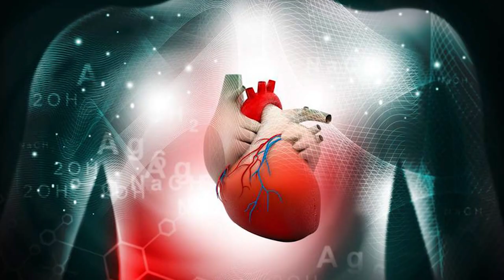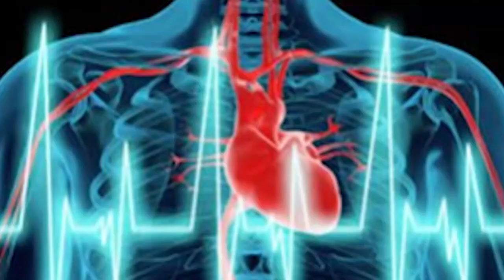CAMPAGNE DE DEPISTAGE HYPERTENSION DIADETE